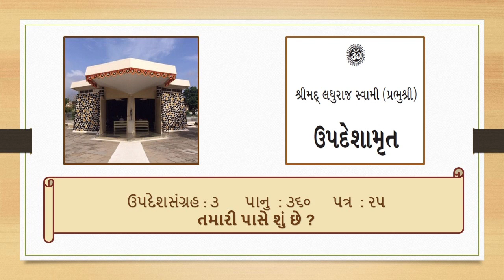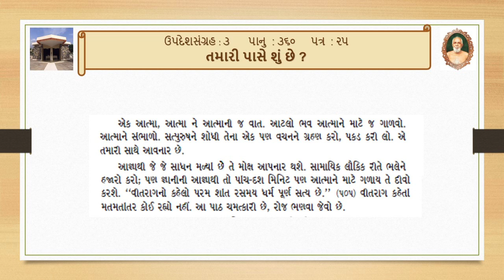U 360(25B) TAMARI PASE SU CHHE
VOICE OF JAYSINHBHAI  , DEVLALI